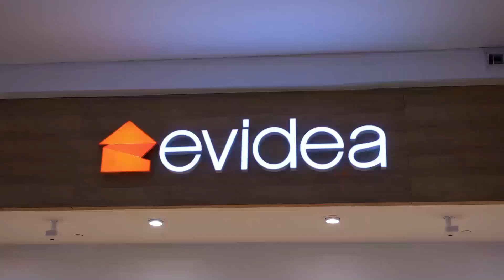Evinizin Tüm İhtiyaçları Tek Çatı Altında Tepe Nautilus AVM'de!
Ev tekstilinden dekorasyona, aydınlatmadan tamamlayıcı mobilyaya kadar eviniz için aradığınız her şey tek çatı altında EVİDEA'da!

Zengin ürün yelpazemizi incelemek için mağazalarımızı ziyaret etmeyi unutmayın.